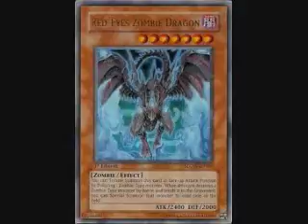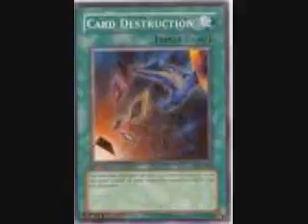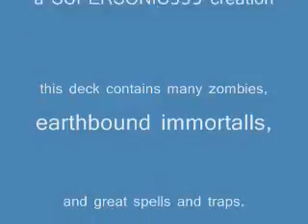My Zombie Deck.wmv